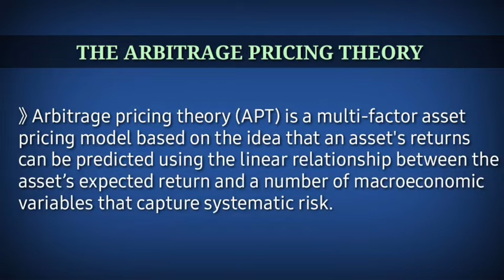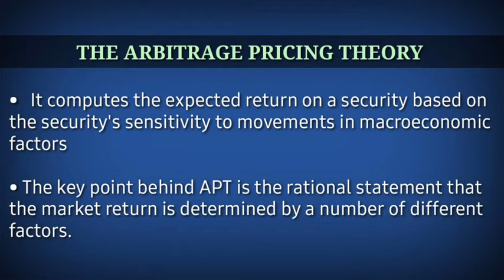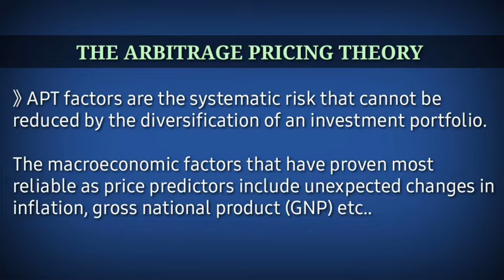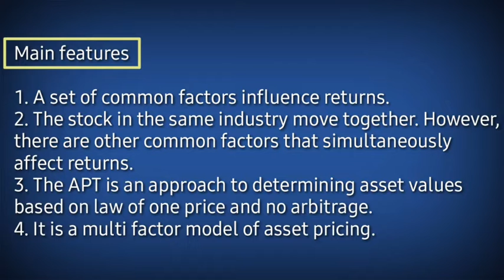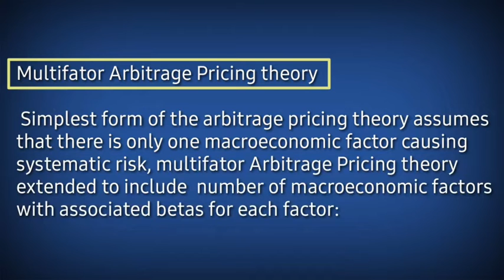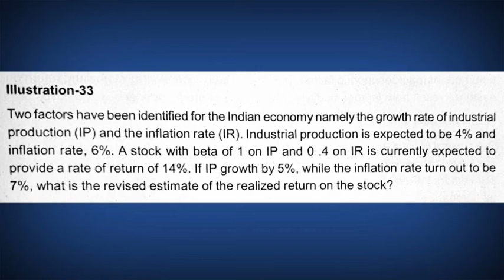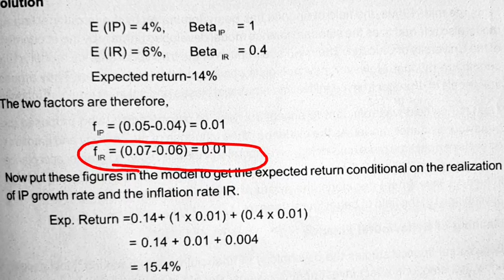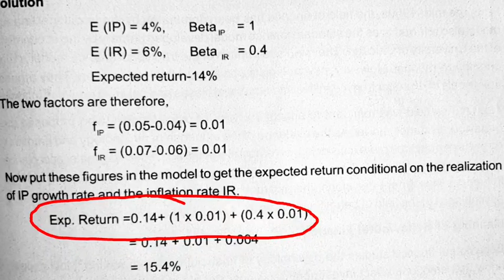ARBITRAGE PRICING THEORY | INVESTMENT MANAGEMENT | MCom Third sem Investment managemrnt classes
multifactor model,well-diversified portfolios,residual risk of a portfolio,hedge exposure,fama-french,frm,frm part 1,finance,apt,asset pricing,arbitrage pricing theory,cfa topic,capm,arbitrage pricing theory vs capm,arbitrage pricing theory example,arbitrage pricing theory khan academy,apt vs capm,arbitrage prcing,arbitrage pricing model,arbitrage pricing theory in hindi,arbitrage pricing theory for bba,arbitrage pricing theory for mba
MCom Third sem Investment managemrnt classes